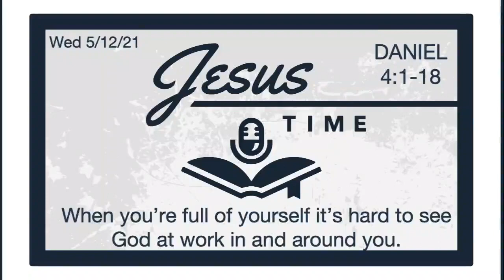05 12 21 Jesus Time Daniel 4=1 18